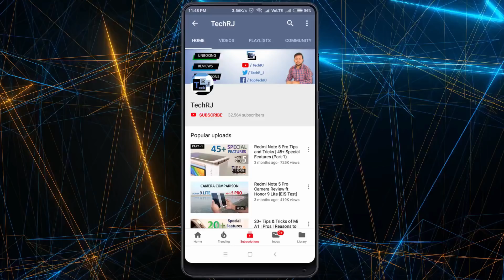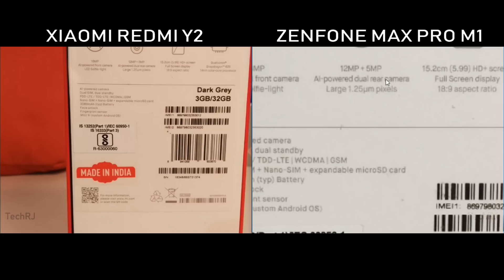Redmi Y2 Camera Review ft. Asus Zenfone Max Pro M1 [EIS Test]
Hello Friends, in this video I have compared camera samples of Redmi Y2 with Camera Samples of Asus Zenfone Max Pro M1. So this is a Camera Comparison of Redmi Y2 and Asus Zenfone Max Pro M1, which can also be called Redmi Y2 Camera Review or Asus Zenfone Max Pro M1 Camera Review.

Redmi Y2 Camera Review ft. Asus Zenfone Max Pro M1